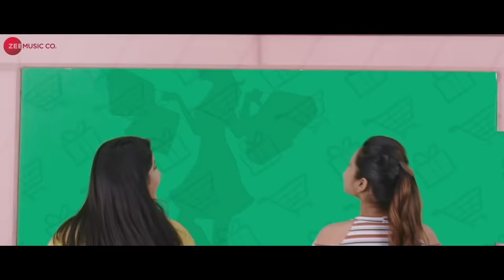Swag - Official Music Video | Jiyaa J | Palak Jain I Dony Hazarika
Music Composer: Dony Hazarika
Singer: Jiyaa J
Music Programmer: Harjeet Diaz
Additional Programmings: Dony Hazarika
Lyrics: Dr. Krishna N. Sharma
Harmonica: Ambar Das
Guitar: Shane Khemprai
Backing Vocals: Jyoti & Nirju
Recorded by Ankita Bramhe
Mixed & Mastered at Staccato By Dony Hazarika

Director: Gyan Gautam
Director Of Photography: Purab Mukharjee & Gyan Gautam
Produced by Jagajit Das
Executive Producer: Pranjal Gayari
Editor: Vipin Mekkail
Choregrapher: Rahul Suryavansi
Chief Assistant Director: Nirju Hazarika
Asst Directors: Siddharth Tiwari, Diksha Rana, Himanshi Pandey & Aditya Gutka
Camera Assit: Abhijit Gupta
Makeup: Sajid And Rupesh
Hairstylist: Imaambi Sheikh
Colourist: Prithvesh Hegde
Starring: Jiyaa J & Tabrin Ahmed Featuring : Palak Jain
Vfx : Cut Factory
Stylist : Priyanka Harichandra
Production Manager : Ujjwal Kumar

Set Swag as your caller tune - SMS SWG1 To 57575